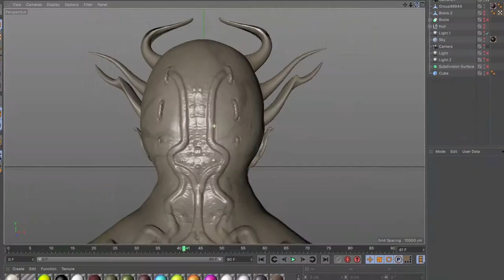The Butcher Making of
Behind the scenes of The Butcher - Concept Teaser.
Starring David Sakurai in a film by Shaun Rana.